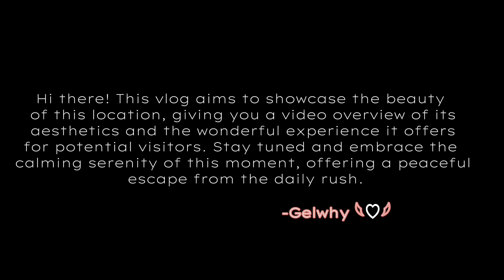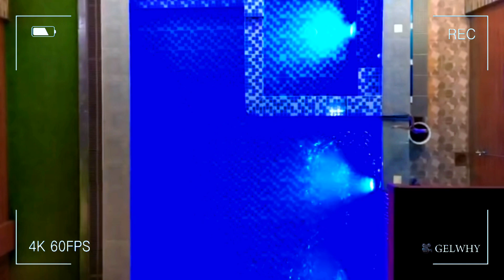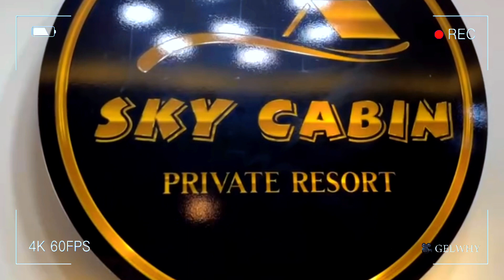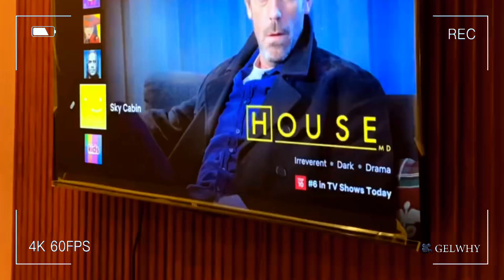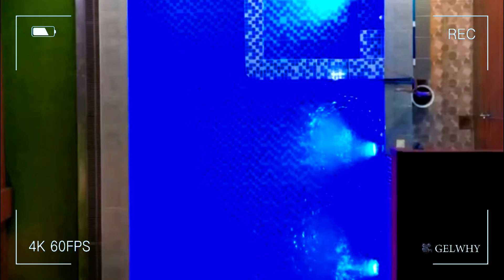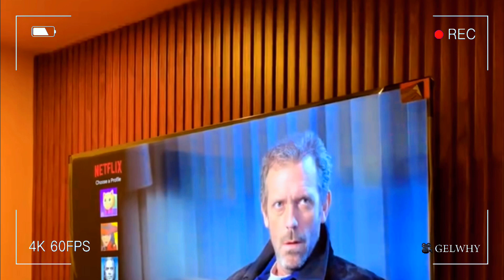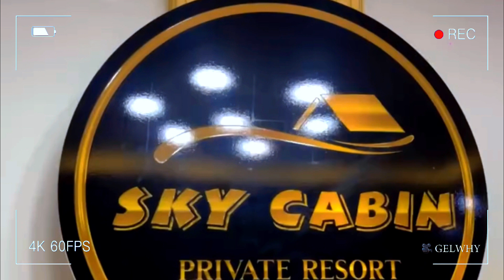sky cabin private resort ⛺️| montalban rizal | staycation | gelwhy presents ✨